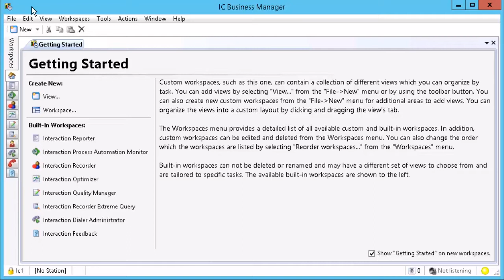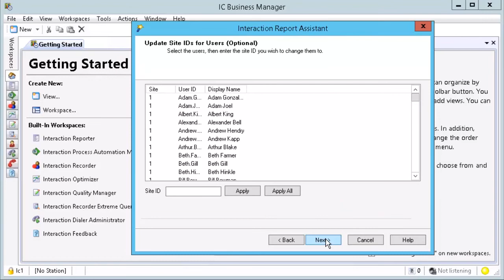Genesys University: Starting Report Assistant in IC Business Manager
This video demonstrates how to run a report using the Interaction Reporter Report Assistant in IC Business Manager.